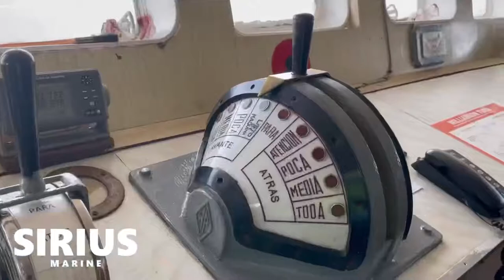Livestock For sale-Cattle Carrier-For sale/ Ship For sale-/Vessel For sale.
IMO :
Name :
Vessel Type - Generic: Cargo
Vessel Type - Detailed: Ro-Ro Cargo
Status : Active
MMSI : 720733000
Call Sign : CPB850
Flag : Bolivia [BO]
Gross Tonnage : 1961
DWT Summer : 1283 t
Base port :
Live stock- Cattle Carrier/ For sale-Ships For sale

“The Information Is direct with Us”